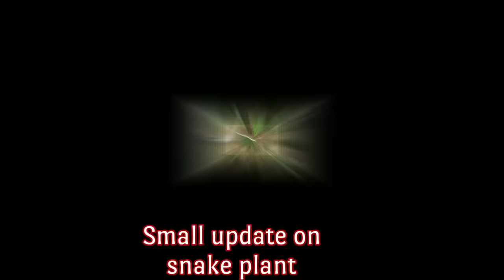Ajwain plant के बारे में पहले जान लिजिए Ajwain leaves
Hello friends,
आप भी इसे अजवाइन का पौधा समझते है,
अधिकतर लोग इसे अजवाइन का पौधा समझते हैं, ये अजवाइन का पौधा नही है आज इस पौधे के बारे में जानकारी देंगे जो शायद आपको नही पता होगी।

Oregano Leaves

Bio fungicide

Saaf fungicide

Kitchen garden
Ajwain
Ajwain plant
Growing herbs at home
Ajwain leaves
Real ajwain plants
Herbal plant
Oregano herb
Mexican mint
Terrace garden
औषधीय पौधे
Medicinal plants
how to grow ajwain plant

अस्वीकरण: सलाह सहित यह सामग्री केवल सामान्य जानकारी प्रदान करती है. यह किसी भी तरह से योग्य चिकित्सा राय का विकल्प नहीं है. अधिक जानकारी के लिए हमेशा किसी विशेषज्ञ या अपने चिकित्सक से परामर्श करें. यह चैनल इस जानकारी के लिए ज़िम्मेदारी का दावा नहीं करता है.